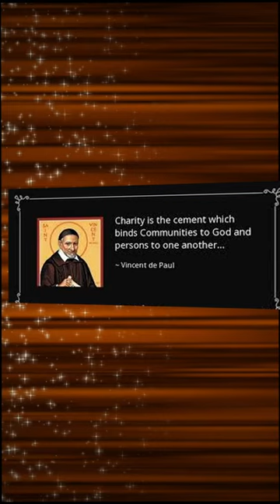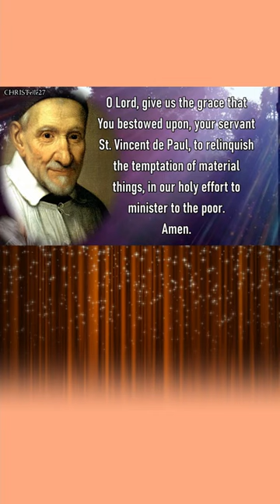St Vincent de Paul | 27 Sep 2023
- Patron Saint of Charity